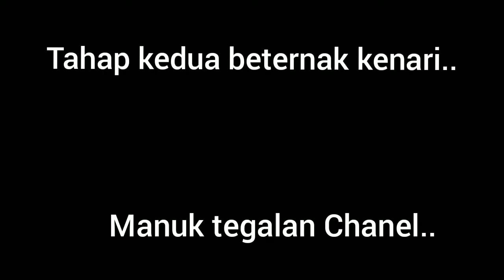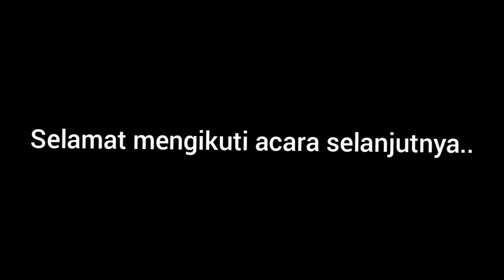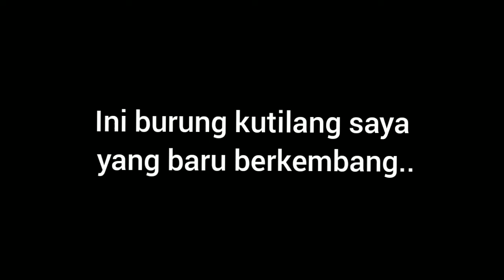Tahap kedua beternak kenari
Carabeternakkenari#caramerawatkenari#tips merawatkenari#perawatanburungkenari#penjodohanburungkenari#Carabeternakkenari#tahap keduabeternakkenari#ManukTegalanChanel